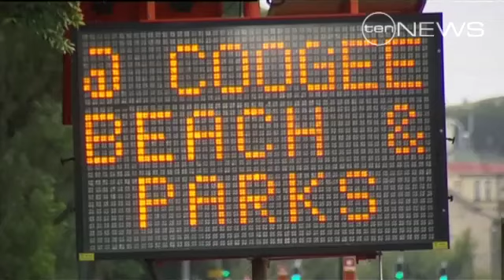Australia Day Alcohol Bans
A dry argument:  widespread alcohol bans to keep Australia Day family-friendly.